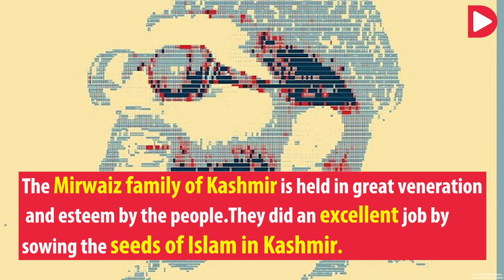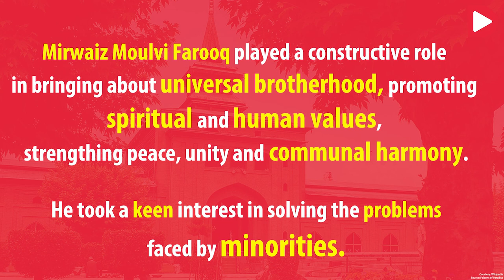Maulana Mohammad Farooq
The Mirwaiz family of Kashmir is held in great veneration and esteem by the people for its learning, scholarship, piety and the role it has played in the religious, educational, social, cultural and political affairs of the State. They did an excellent job by sowing the seeds of Islam in Kashmir.  - Episode #5